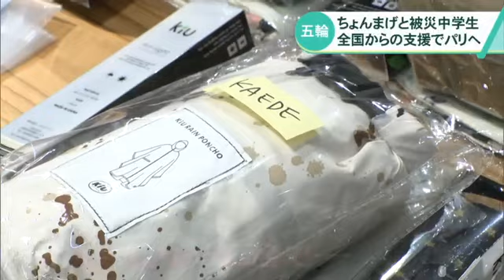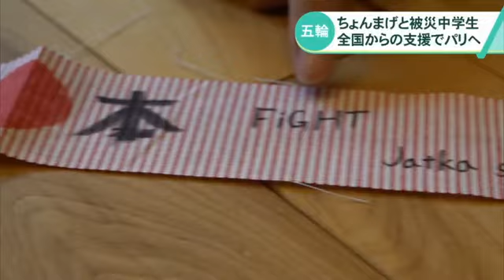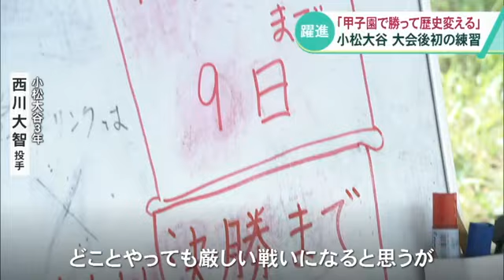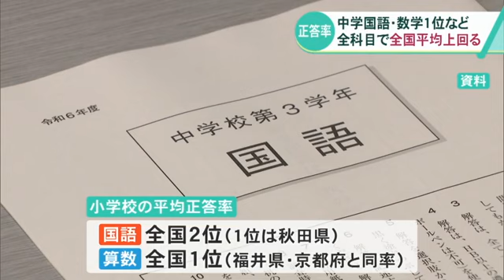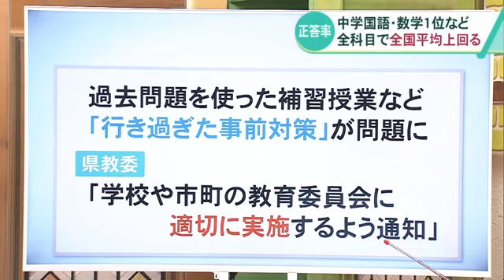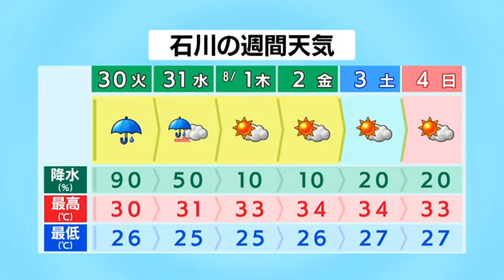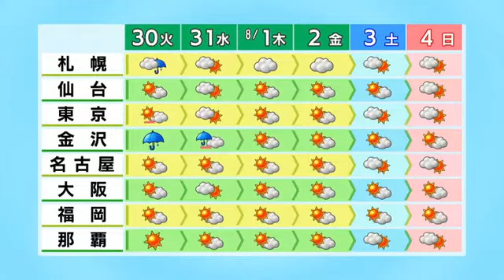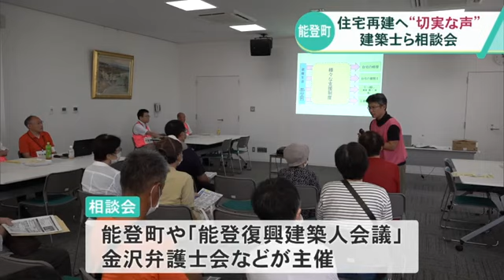【7月29日 能登半島地震まとめ】全国からの支援で実現 被災中学生がちょんまげとパリへ行く／復興へ 向田の火祭開催／能登復興建築人会議…など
※7月29日時点の情報です。